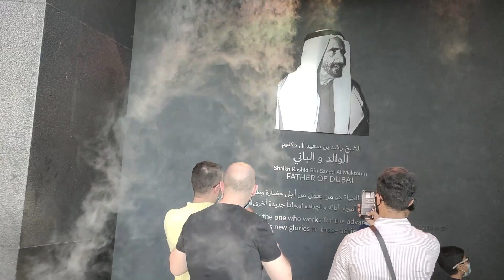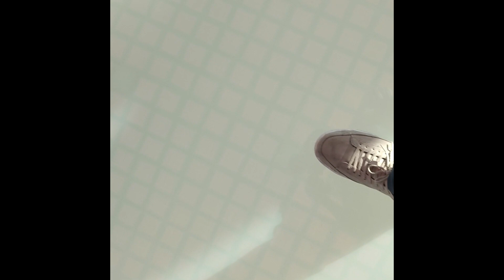Dubai Frame | Dubai Vlogs | Dec 2 2021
Dear Viewers,

I visited Dubai frame, which was near metro station ADCB .
The Dubai Frame is an architectural landmark in Zabeel Park, Dubai. It holds the record for the largest frame in the world. Whilst described by The Guardian newspaper as "the biggest picture frame on the planet, ” it is also controversial as the "biggest stolen building of all time.

 The ticket cost was 52.40 Dirham and the look from the top was splendid.